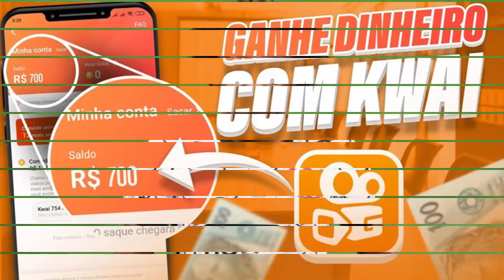URGENTE! FLAMENGO CONTRATA WILLIAN